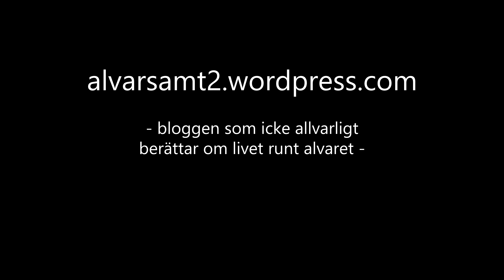Kraftsamling Sydöland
När Cementa hösten 2018 varslade 75 personer insåg kommunen att något måste göras. Man bildade Kraftsamling Sydöland med uppgift att vända södra Ölands långa kräftgång.

Kulturorganet besökte gruppen i dess lokal i Södra Möckleby. Vi hör projektledare Ulf Kyrling om hur arbetet går...